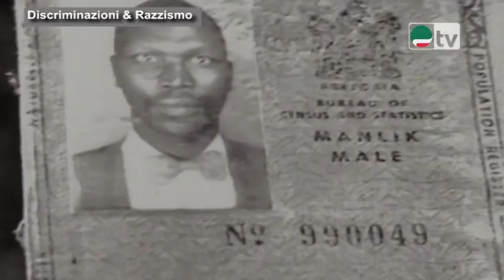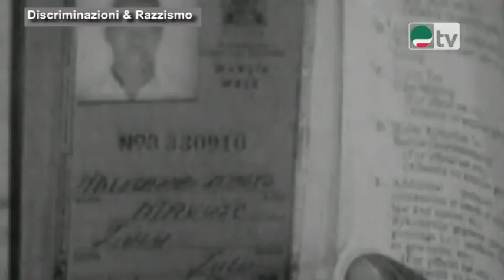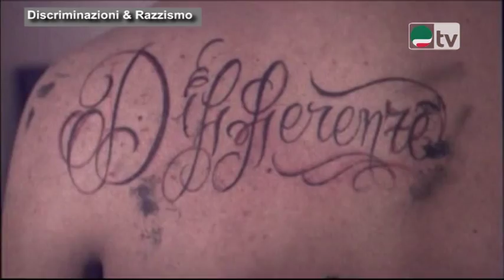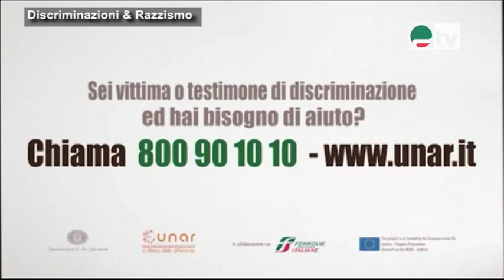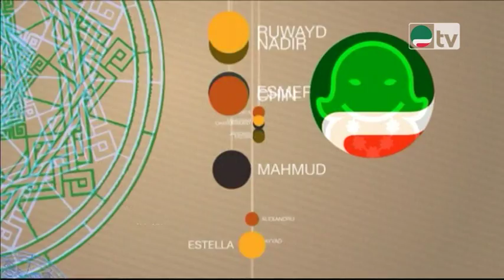Discriminazione & Razzismo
A cura dell' Anolf Cisl. Conduce Maria Ilena Rocha. Discriminazioni & Razzismo “Giornata mondiale per l’eliminazione delle discriminazioni  razziali”, indetta dalla Nazioni Unite in ricordo del massacro di Sharpeville del 1960, la giornata più sanguinosa dell'apartheid in Sudafrica. L'UNAR l'Ufficio Nazionale Antidiscriminazioni Razziali del Dipartimento per le Pari Opportunità ha organizzato la Settimana di azione contro il razzismo, campagna di sensibilizzazione giunta ormai alla sua undicesima edizione, in programma dal 16 al 22 marzo 2014. Ospiti in studio Marco Buemi, Esperto UNAR Nazionale, Liliana Ocmin Responsabile dipartimento Donne, giovani  e immigrati della Cisl e Mohamed Saady Presidente ANOLF Nazionale

Italiani 24 marzo 2015